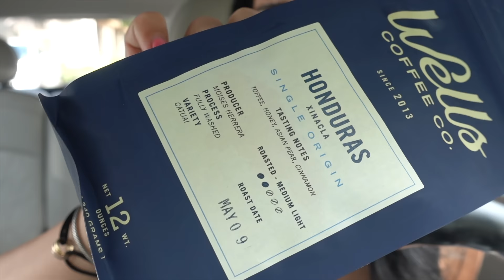a week in my life in miami ♡ sunday reset, grwm, making friends, running errands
hi my loves, a week in my life living in Miami👼

spend the week with me being productive, running errands, making friends/meeting new people, going out of my comfort zone, sunday reset, and lot's of chatty grwm's!

♡tags ♡
weekly vlog, a week in my life, living in miami, grwm, miami vlog, vlog, sunday reset, skincare, makeup, skincare, making new friends, productive, routines, dubai, miami

 ♡music♡